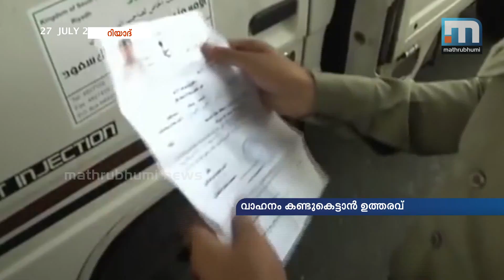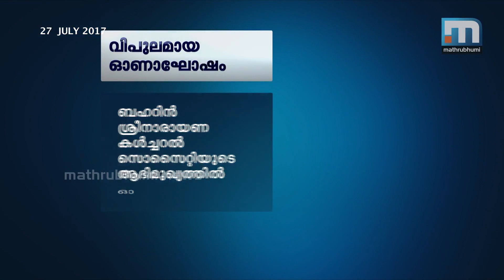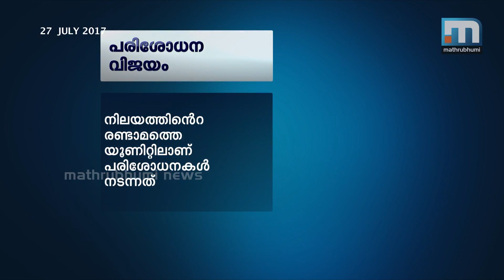Tough Anti-Terror Law On Cards In Kuwait| Gulf Time| Mathrubhumi News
Parliament members in Kuwait have come forward demanding changes in amendment in law to prevent terrorism. Four persons including an Indian have been handed death sentences in Kuwait. Saudi Arabia's national carrier Saudia said services from two Saudi airports to Thiruvananthapuram sector would begin from October. Watch Gulf Time.